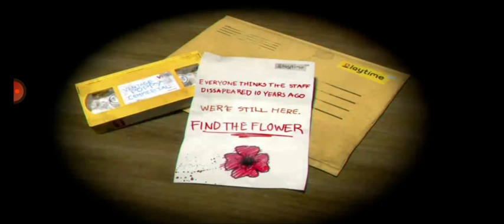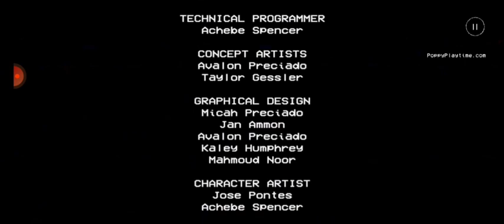CADE US OMI??: poppy playtime capítulo 1